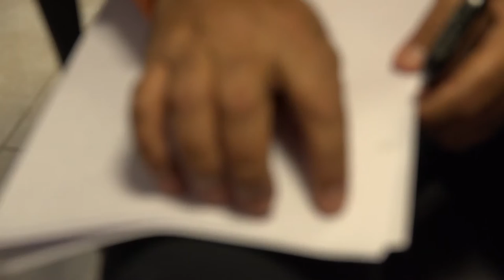Víctor Cerda y David Muller: Declaración de interés Pcial al programa “Ciudad para todos”